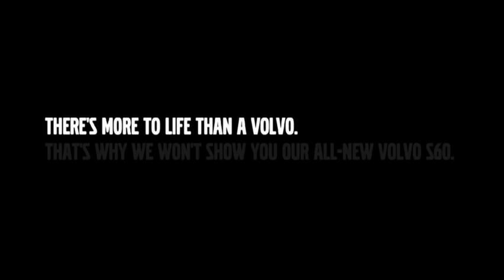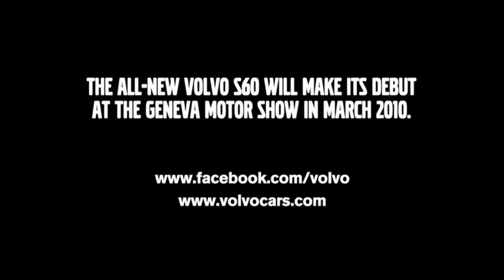2011 Volvo S60 Painted by Blind Turkish Artist